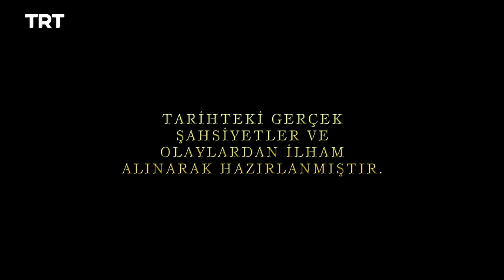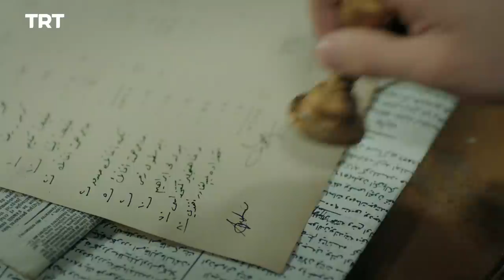Payitaht Abdulhamid - Season 1 Episode 24 (English Subtitles)